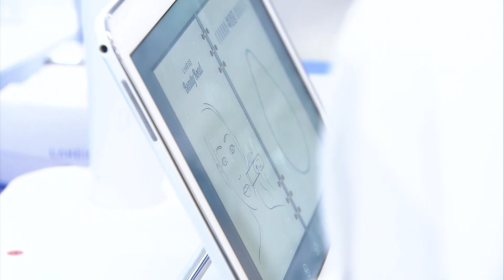[LANEIGE]2016 Beauty Road “ON AIR” _replay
다양한 뷰티 체험과 재미있는 게임이 있는 한국 뷰티로드
현장소식을 라네즈 모델 이성경과 박슬기가 함께  전달 합니다!

지금 바로 함께 느껴보세요!

The Beauty Road zone Hot news from Korea with Variety of Beauty event and fun game.
The model Lee Sung Kyung and Park Seul Gi delivers the Hot news.
Now, Let's together!